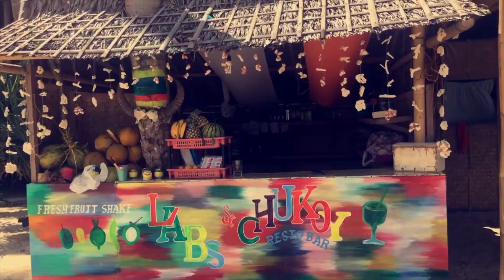Philippines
This is my first video using our drone footage!